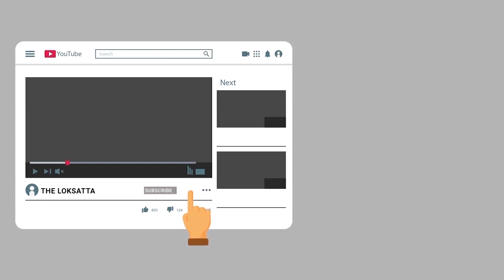Gujarat High Court Slams Gujarat Government in Suomoto Petition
હાઇકોર્ટની ફટકારનો રૂપાણી સરકારે શું જવાબ આપ્યો?

કઠેડામાં સરકાર : ગુજરાતના મોટા શહેરો તો ઠીક નાના જિલ્લાઓમાં પણ અત્યારે સ્થિતિ અત્યંત ખરાબઃ ટેસ્ટિંગ - ઓક્સિજન - બેડ કશું લોકોને મળતું નથી' | ગુજરાતમાં કોરોનાના બીજા રાઉન્ડમાં વ્યાપેલી અંધાધૂંધ સ્થિતિની નોંધ લેતા ગુજરાત હાઈકોર્ટના ચીફ જસ્ટિસ વિક્રમ નાથ અને જસ્ટિસ ભાર્ગવ ડી. કારિયાની બેન્ચે આજે સુઓમોટો જાહેર હિતની અરજીની (PIL) સુનાવણીમાં સરકારની અપૂરતી કામગીરી અંગે અણિયારા સવાલો કર્યા હતા. | સુનાવણી / બેડ ખાલી છે તો દર્દીઓ બહાર કેમ છે, લાઈનો કેમ લાગે છે : હાઈકોર્ટનો સરકારને વેધક સવાલ. | Live: હાઈકોર્ટે આકરા તેવર બતાવીને સરકારને કહ્યું, આખા ગુજરાતની વાત કરો, માત્ર અમદાવાદની વાતો ન કર્યા કરો.

Suo Motu Pela Gujarat High Court Ask To Government Why 108 Line In Hospital Ground | Vijay Rupani